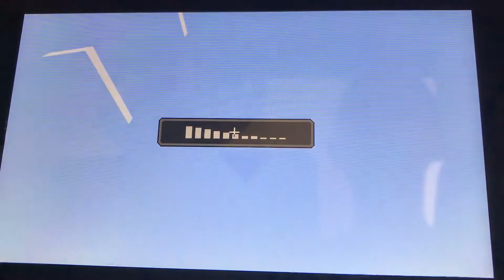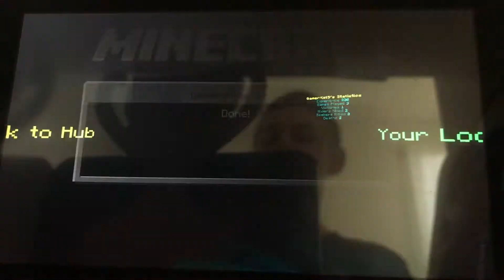Minecraft- hide and seek #2